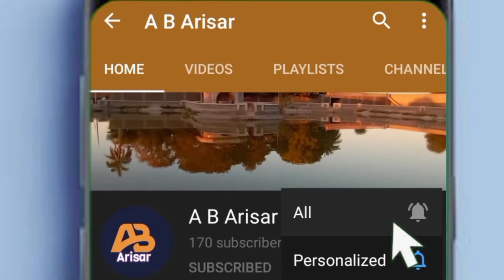Ustad Shafi Faquir sings Tonhji Ghr jo Tawaf ||شفيع فقير ||تنهنجي گهر جو طواف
تنهنجي گهر جو طواف ٿيندو آ، استاد شفيع فقير جي آواز ۾